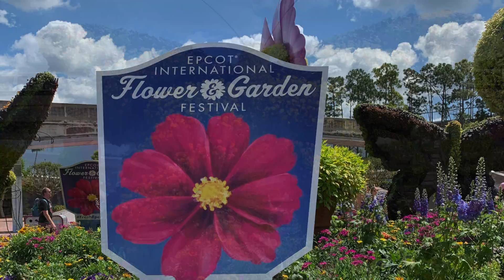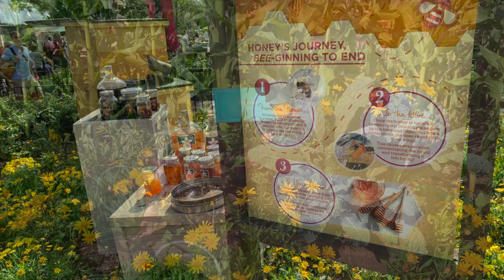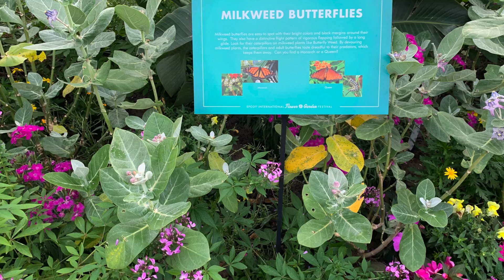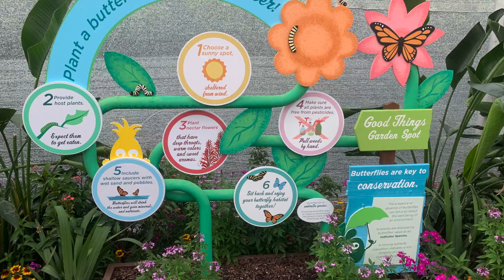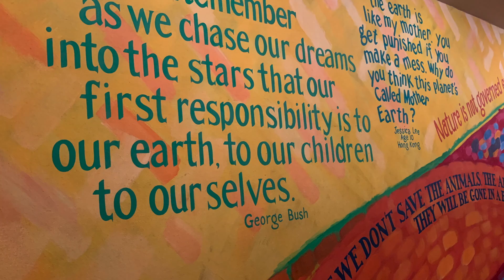International Flower and Garden Festival | WDW Epcot (Full HD 1080p)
Key words: Estevez Designs LLC, Disney's International Flower and Garden Festival

Welcome everyone!

Take a magical journey with me through the Epcot International Flower and Garden Festival filled with world-renowned Disney character vibrant displays show casing beautiful garden spaces and wildlife habitats. March 2019

❤️ Estevez Designs LLC offers unique handmade/handcrafted home décor gift items through Amazon. Thank you for supporting a family/veteran-owned BBB accredited small business.

❤️ Until next time have a magical day!

Estevez Designs LLC | Amazon Handmade